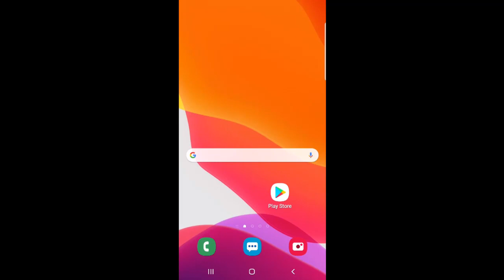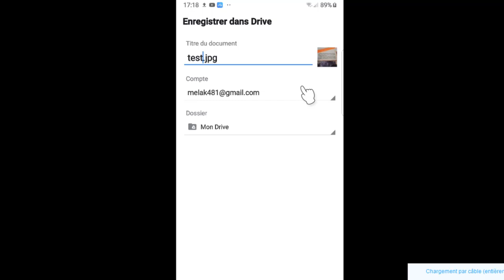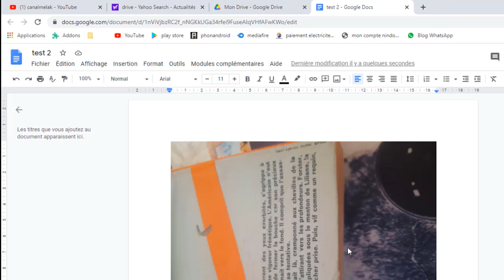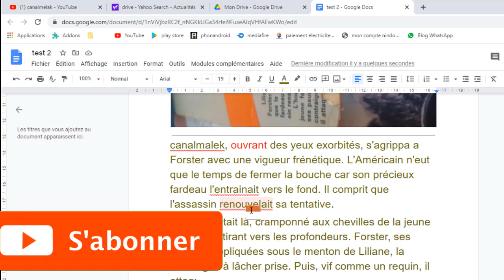Comment modifier facilement un texte sur papier par le PC, c'est extraordinaire !!!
dans cette nouvelle vidéo, je vais vous montrer, comment vous pouvez modifier facilement un texte sur papier par le pc ou l'ordinateur.